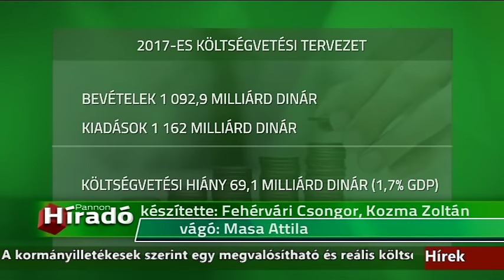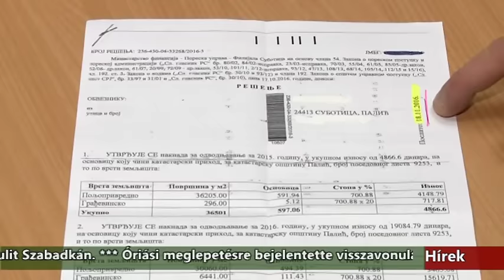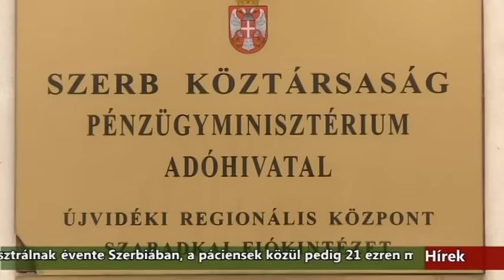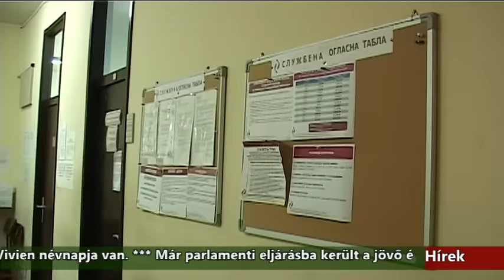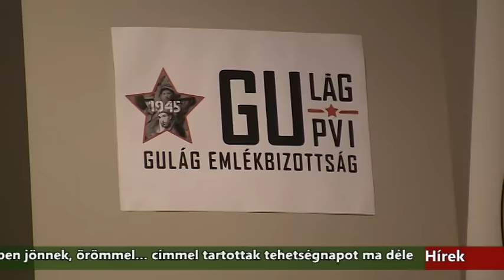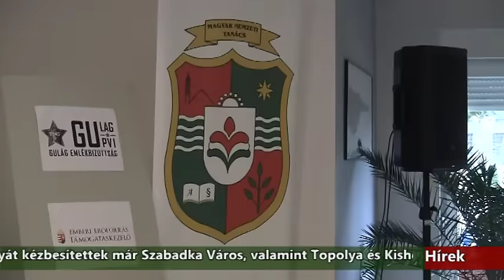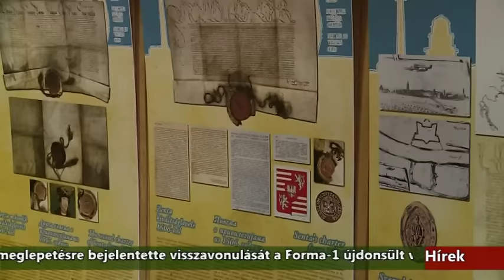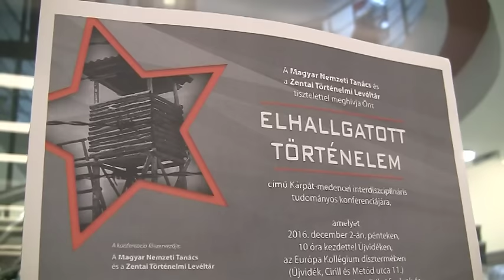Híradó - 2016.12.02. 20:00h